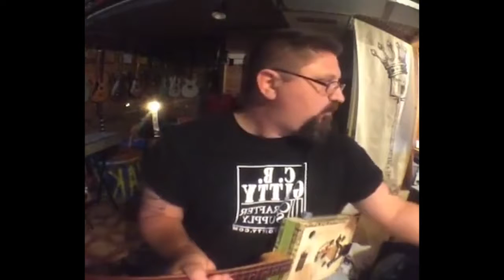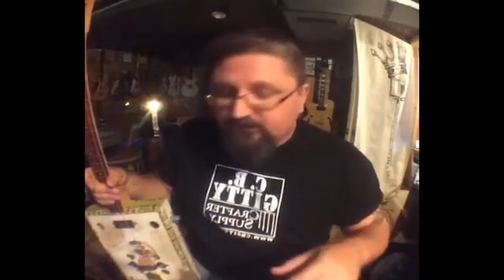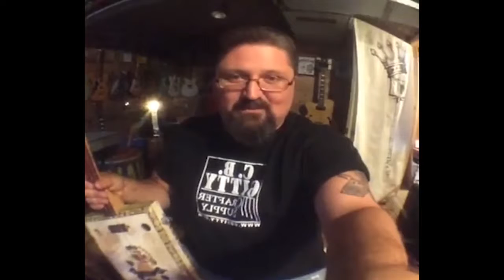Cigar Box Nation TV - 07/27/2016 - Shane's Song Writing Tips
Shane Speal, founder of Cigar Box Nation and King of the Cigar Box Guitar, presents: How to Write a Song - some "tricks, techniques and cheats" I learned along the way.